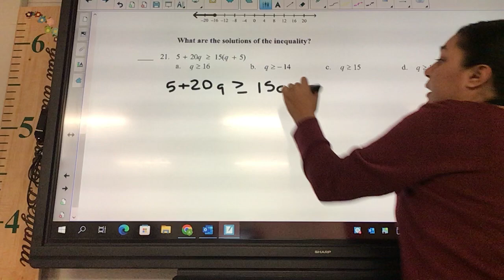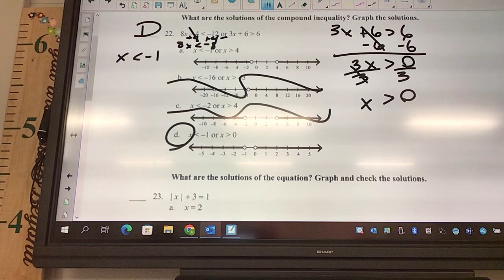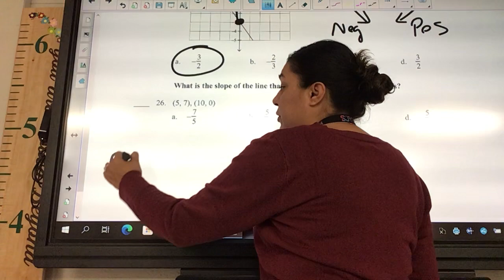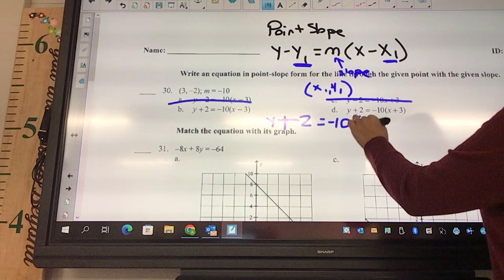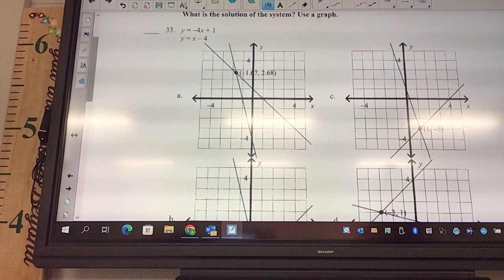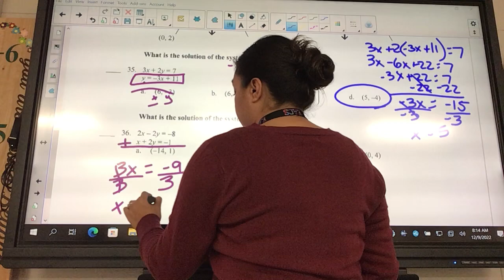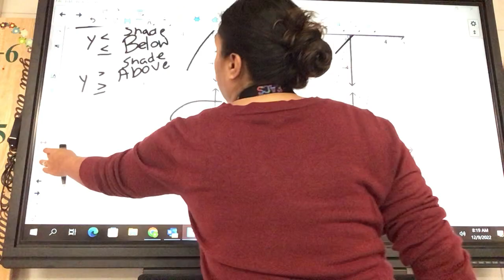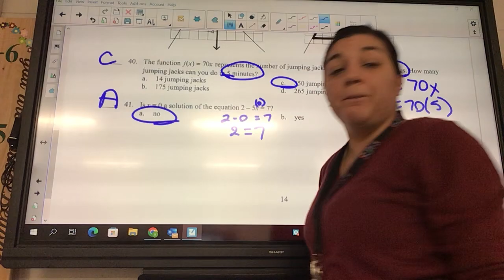FInal Exam Practice Test 1 video part 2 problem number 21-41